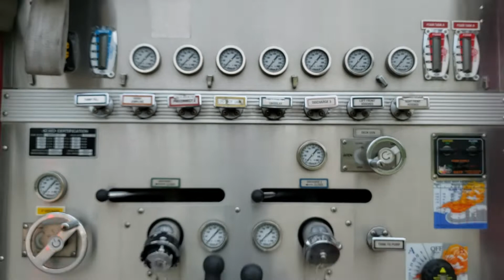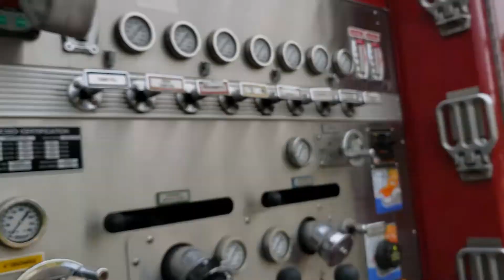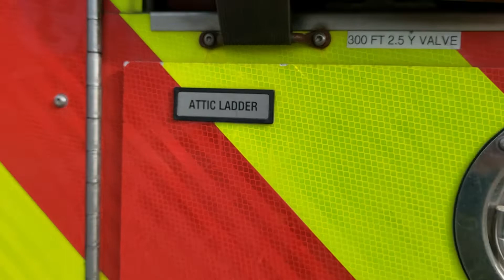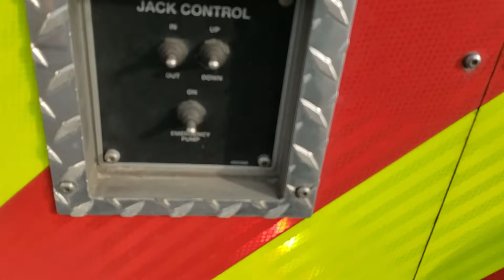Firetrucks & the DHART Airbus/Eurocopter Flying Ambulance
DHART (Dartmouth-Hitchcock Advanced Response Team)

Auburn, NH